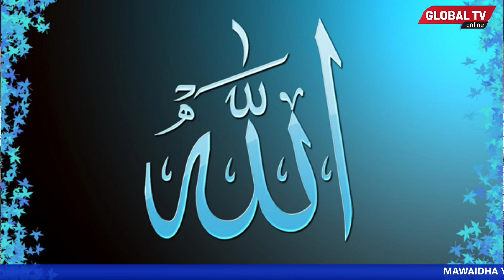MAWAIDHA YA KIISLAM: UJUMBE WA KUMALIZA MWAKA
Ikiwa ni ijumaa nyingine tena  ni wasaa maalum wa mawaidha ya kiislam ambapo l tutakuwa tunaangazia masuala mbali mbali ya kiimani lakini tukiegemea zaidi katika ujumbe maalum wa mwishoi wa mwaka